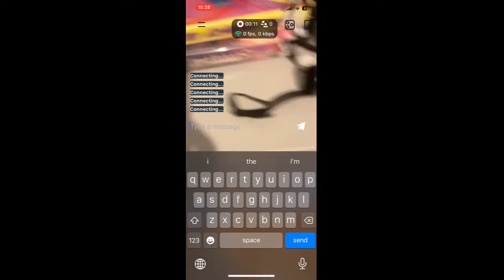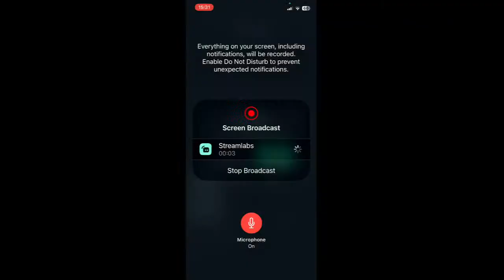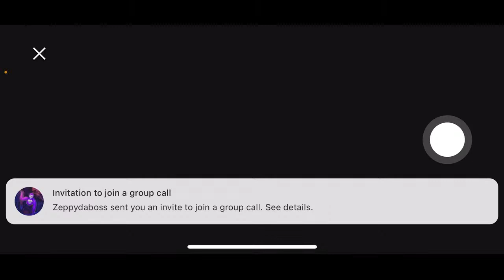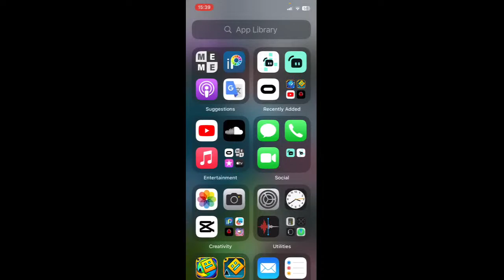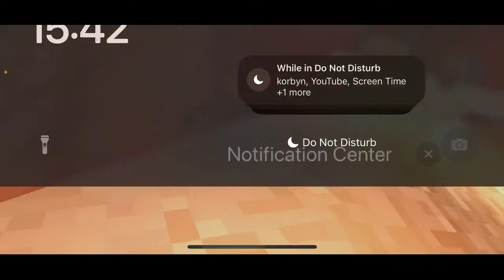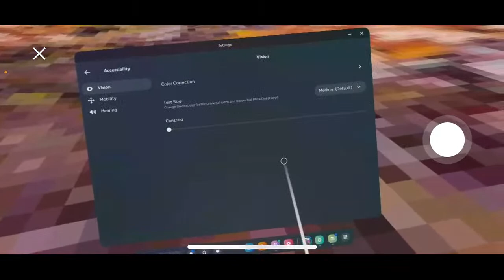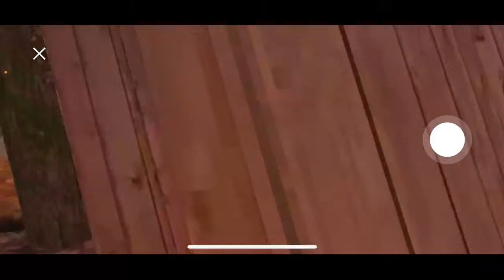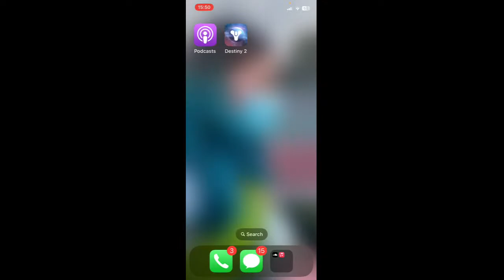playing chimp palace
code is “SALAD” on casual